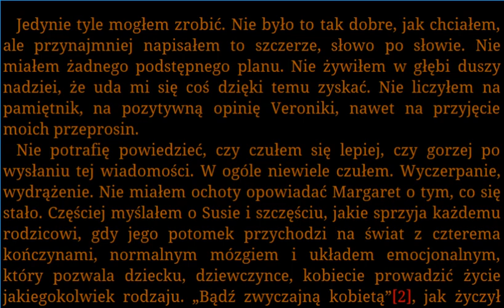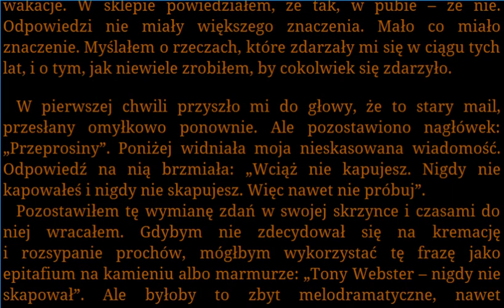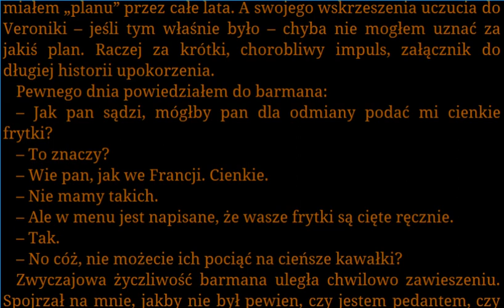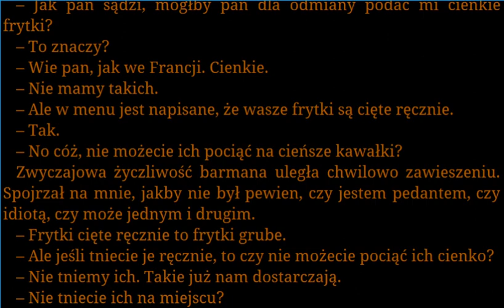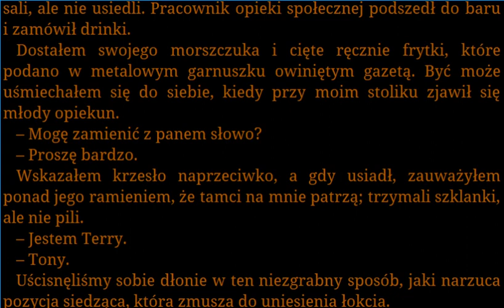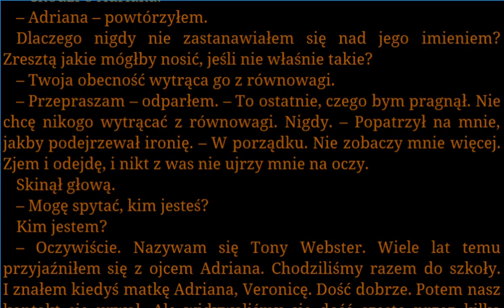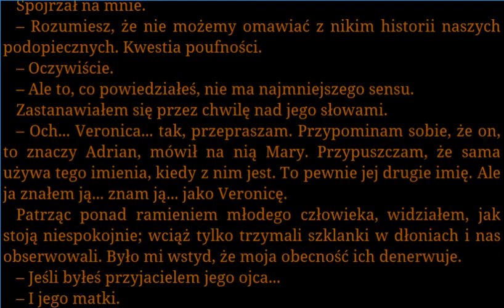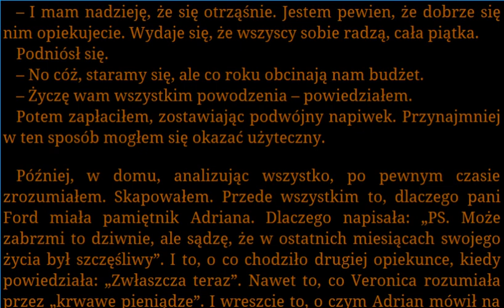poczucie kresu 41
Poczucie kresu Julian Barnes